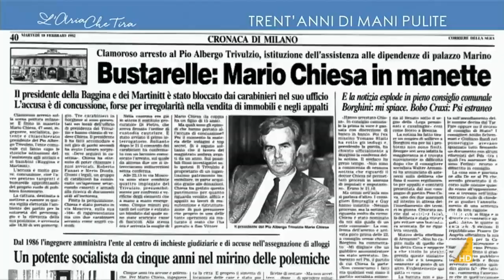Trent'anni di mani pulite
Trent'anni fa l'inizio di Mani Pulite, l'inchiesta che avrebbe sconvolto la vita politica italiana